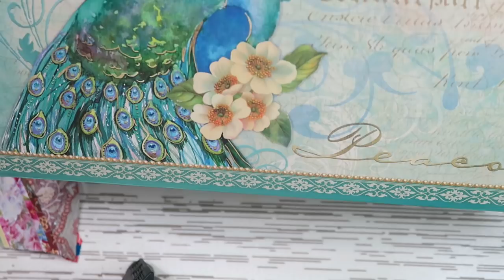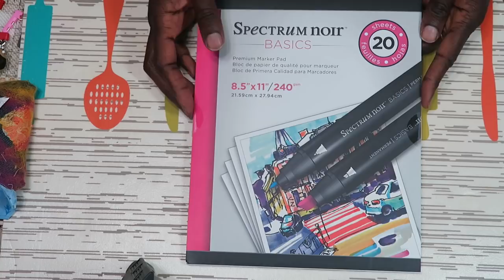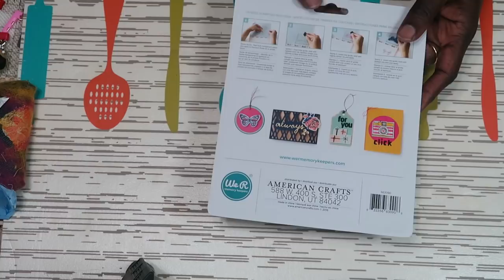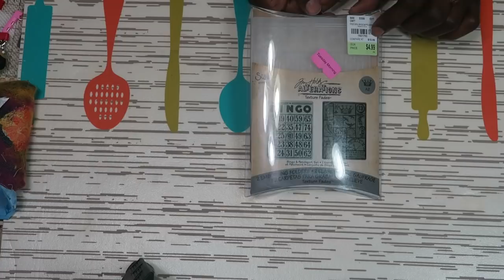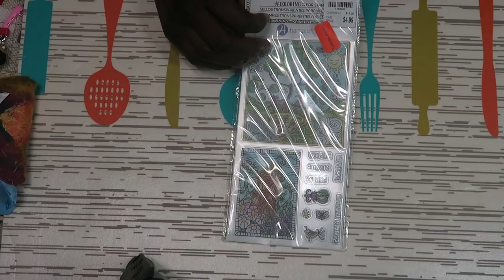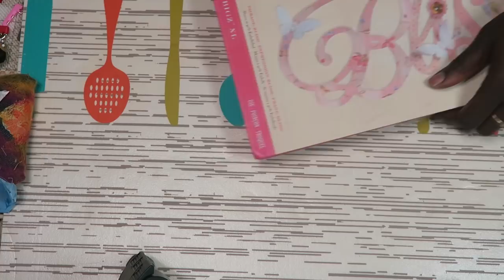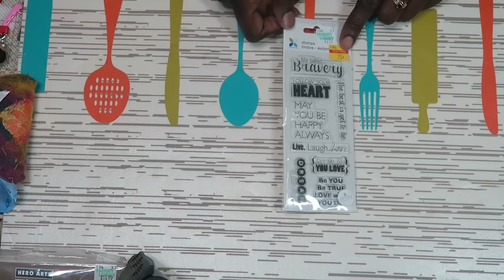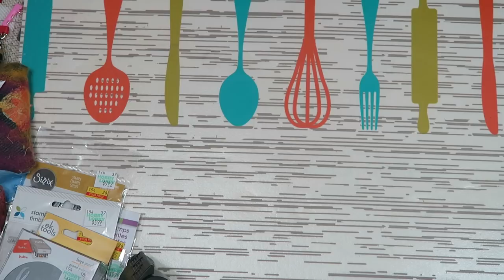Paper Crafting Haul: Tuesday Morning and Hobby Lobby - Late Upload February 2018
Teajuana Mahone
11001 Dunklin Dr. #38205